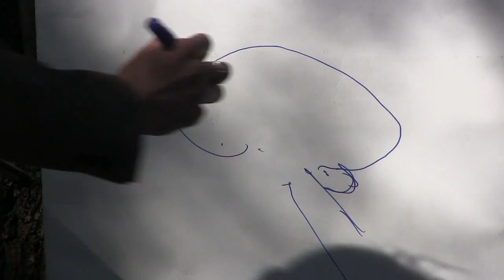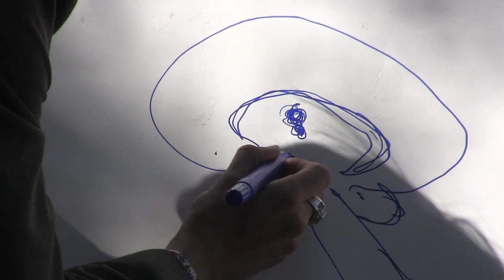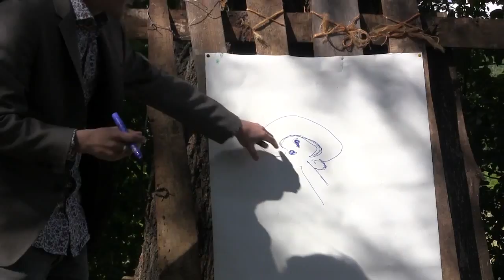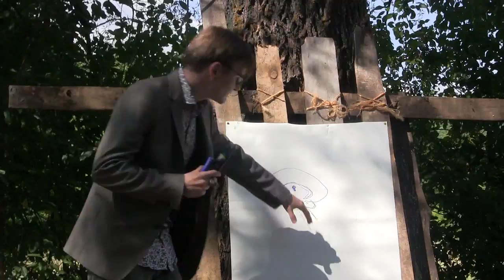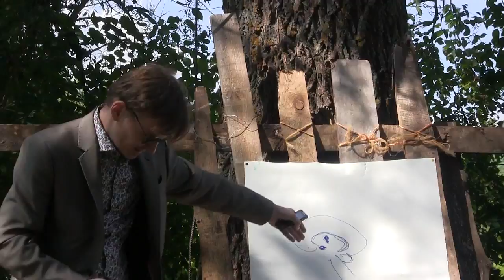Роман Крижановский - эмпатия что это? Ч.1 Лагерь защитников Прав Животных 2015